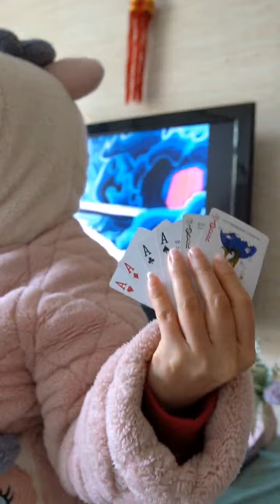功夫番茄炒蛋，注入了武林绝学。